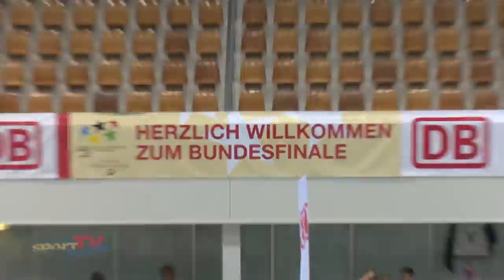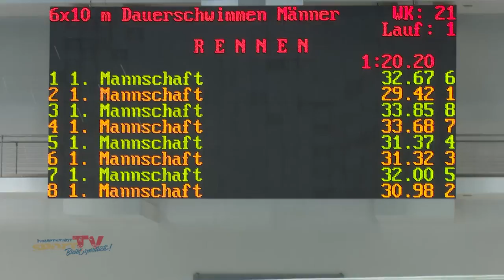JTFO / JTFP | Herbstfinale 2017 Tag 2 - Schwimmen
Wasserratten aufgepasst! An Tag 2 von Jugend trainiert für Olympia und Jugend trainiert für Paralympics enterten die Schwimmer das Becken in der SSE-Schwimmhalle im Velodrom. Bei zahlreichen Wettbewerben brachten die besten deutschen Jungathleten das Becken ordentlich zum Glühen.